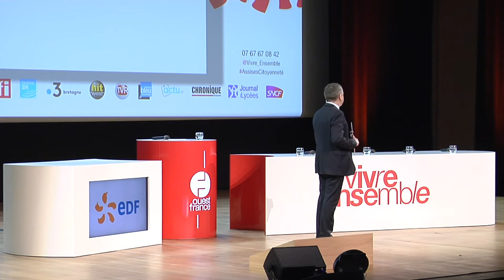GRAND TÉMOIN – Latifa Ibn Ziaten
Latifa Ibn Ziaten, fondatrice de l’association IMAD pour la Jeunesse et la Paix
Modératrice : Laetitia Greffié
Vendredi 17 janvier 2020
Grand Auditorium